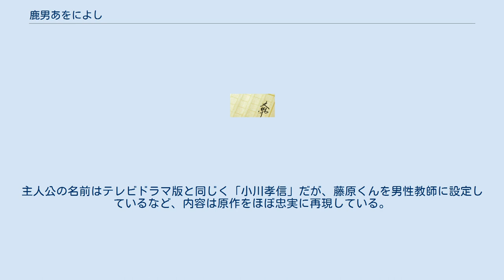鹿男あをによし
『鹿男あをによし』（しかおとこあをによし）は、日本の小説家・万城目学のファンタジー小説である。
 奈良の女子高に赴任した教師が奈良公園の鹿に命を受け、日本の滅亡を防ぐために奮闘する物語。
タイトルの「あをによし（青丹よし）」は「奈良」につく枕詞。
 2007年4月10日に幻冬舎より刊行され、2007年夏には第137回直木賞候補になった。
さらに2008年1月には第5回本屋大賞の候補10作品にノミネートされた。
発行部数は当初7万部と発表されていたが、2009年3月現在では20万部を突破した。
2010年4月6日には幻冬舎文庫が刊行された。
 2008年にテレビドラマ化され、漫画化もされた。
 9月、「おれ」はひょんなことから大学の教授に勧められ、2学期の間限定で奈良の女子高の教師になる。
しかし、生徒にからかわれたり、無視されたりとコミュニケーションが取れず、途方に暮れる。
そうして迎えた10月。
奈良公園の大仏殿裏にいた「おれ」の前に突如鹿が現れ、人間の言葉で話しかけてきたのだ。
実はその鹿は1800年前から人間を守りつづけてきた存在で、60年に1度行われる「鎮めの儀式」で用いる目を運ぶ役（「運び番」）に「おれ」を任命する。
目は人間界で「サンカク」と呼ばれ、狐の「使い番」を任せられた女性から渡されると話す鹿であったが、「おれ」は「使い番」に気づかず、挙句に違うものを渡される。
鹿は「目を鼠に奪われた」と言い、状況が理解出来ない「おれ」に印をつけ、「おれ」の顔を鹿にしてしまう。
そして鹿は「目を取り戻さないと日本が滅びる」と警告するのであった。
ちょうど同じころ、東では火山性微動が続き、富士山が噴火する兆候にあった。
 一方、勤務する高校では年に一度のスポーツイベントである姉妹校との交流戦「大和杯（やまとはい）」が行われようとしていた。
そして「おれ」はその優勝プレートが「サンカク」と呼ばれていることを聞く。
剣道部の顧問になった「おれ」は、そのプレートこそ、鹿が言っていた目であると考え、人類を危機から救うために目を取り戻そうと優勝を目指すのだが、思わぬ事態が待ち構えていた。
 平城宮跡の隣に建てられた学校で「おれ」が勤務することになった場所。
シンボルは鹿。
 平安京大内裏の近くに建てられた学校。
奈良女学館の姉妹校。
シンボルは狐。
 難波宮跡の隣に建てられた学校。
シンボルは鼠。
 2008年1月17日から3月20日までフジテレビ系で毎週木曜22時 - 22時54分に放送された。
主演は玉木宏。
初回は15分拡大。
 奈良女学館 教職員 生徒 その他の女学館の教職員 小料理屋 「福はら」 その他 ゲスト オリジナルのエピソードを交えながら、ほぼ原作を忠実にドラマ化している。
 コミックバーズ2008年5月号（3月29日発売）から2010年3月号（1月30日発売）にかけて梶原にき作画によるコミックとして連載されていた。
主人公の名前はテレビドラマ版と同じく「小川孝信」だが、藤原くんを男性教師に設定しているなど、内容は原作をほぼ忠実に再現している。